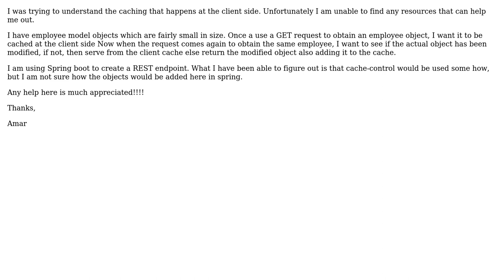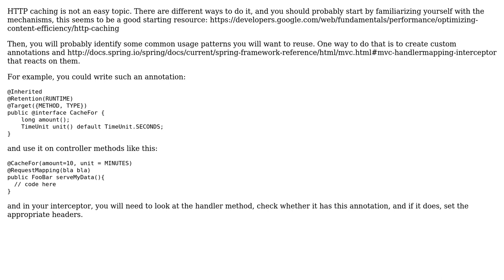Spring boot response caching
With thanks & praise to God, and with thanks to the many people who have made this project possible! | Content (except music & images) licensed under CC BY-SA | Music | Images & others | With thanks to user Sean Patrick Floyd user Amar Dev and the Stack Exchange Network Trademarks are property of their respective owners. You are responsible for your own actions.